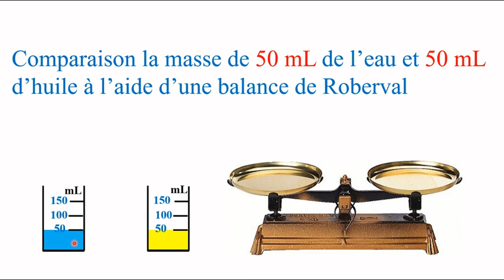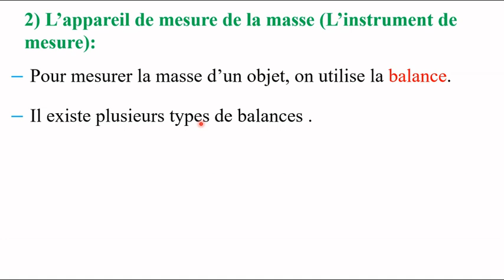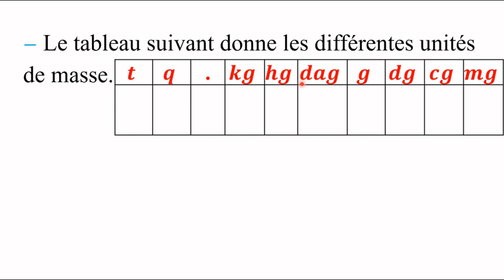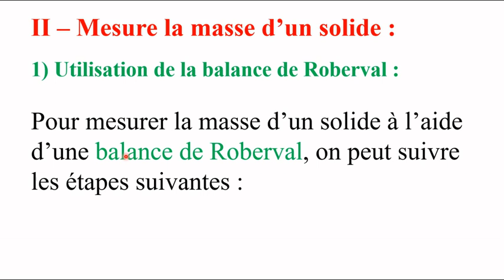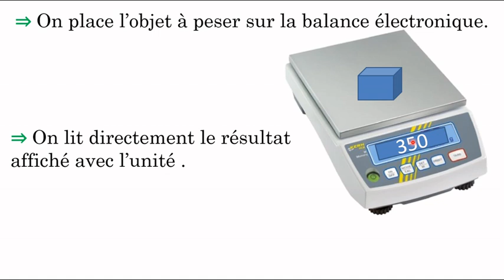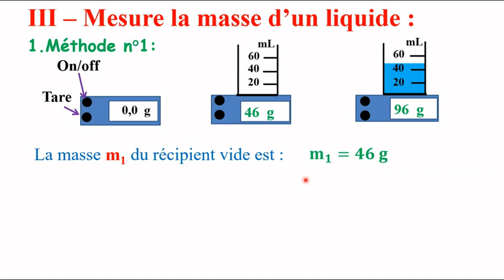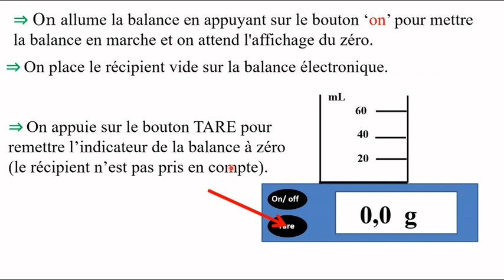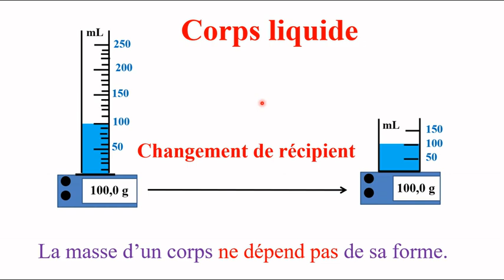Masses des corps solides et des liquides _ الأولى اعدادي دولي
شرح مبسط لدرس Masses des corps solides et des liquides